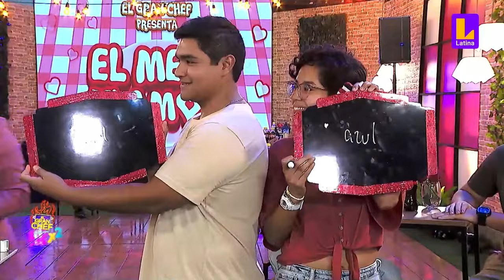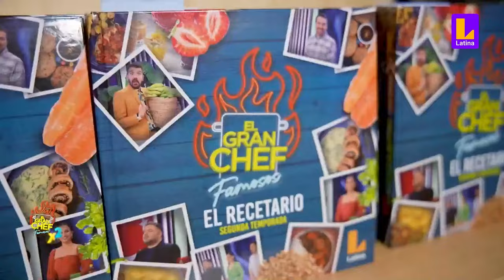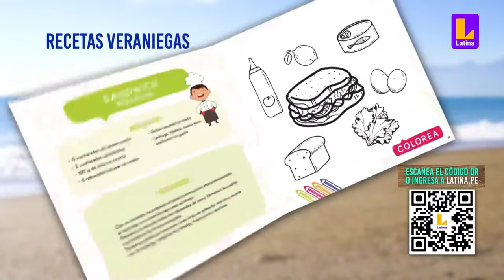El Gran Chef Famosos x2 - PROGRAMA COMPLETO: Miércoles 14 de febrero | LATINA EN VIVO